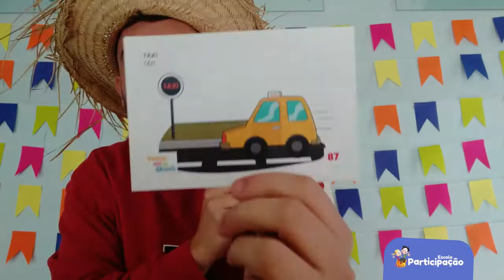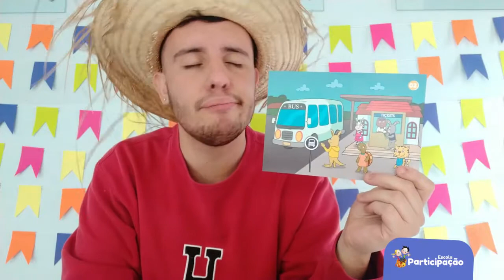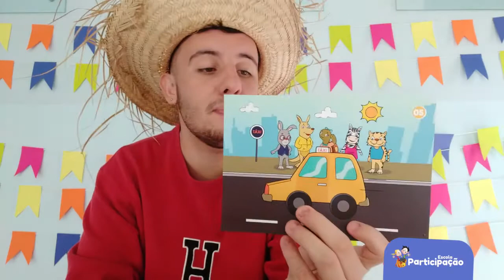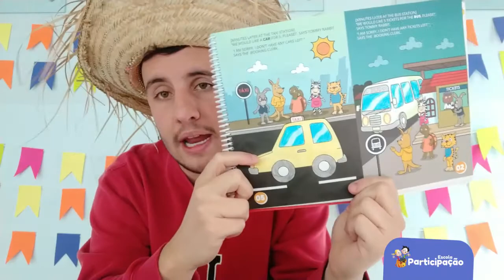Infantil e 1° Ano - Inglês - 23/06/2020